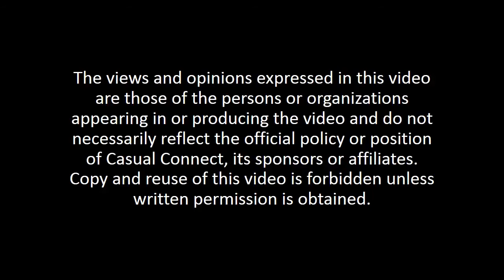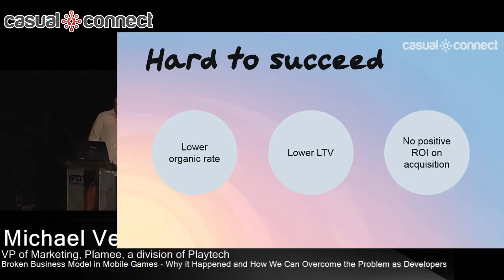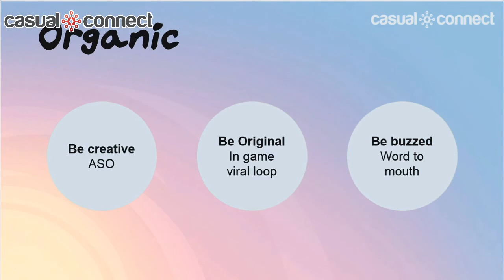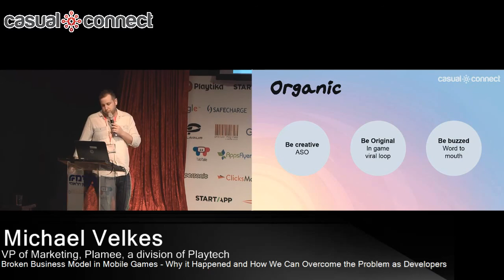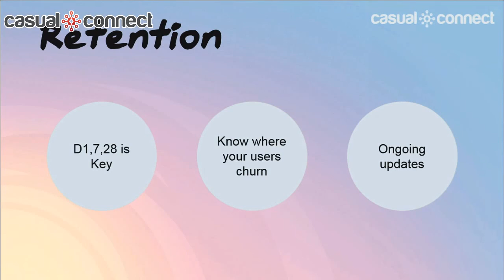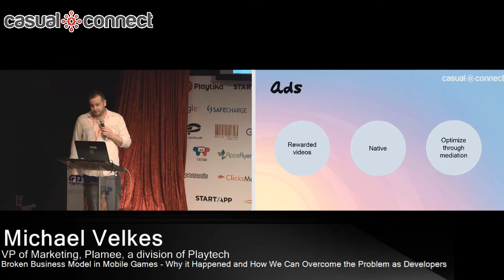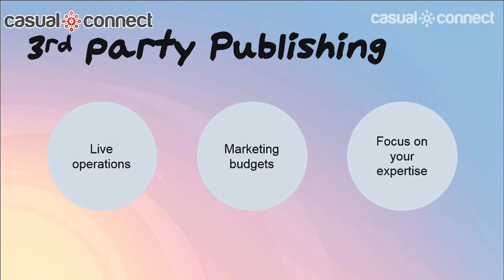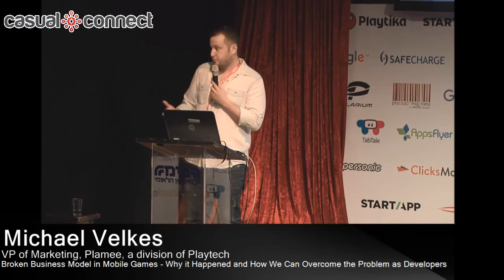Broken Business Model in Mobile Games | Michael Velkes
Lately Fiksu reported that mobile user acquisition costs just reached $3 per user. Taking into consideration that only 2% of these users will be paying users, with an average of $15 total payment, we find a big gap between our cost and revenue. In my session I will mention the ways a developer can overcome this situation with tips regarding organic traffic, retention optimization, partnerships, additional marketplaces, publishing deals and data orientation.